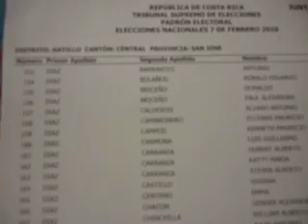Elecciones 2010 en Costa Rica. Recinto electoral en Hatillo Centro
Una visita al recinto electoral de la Escuela República del Paraguay en Hatillo Centro, San José, Costa Rica